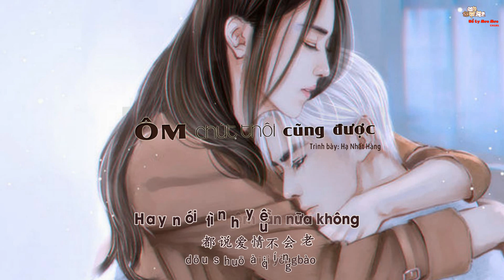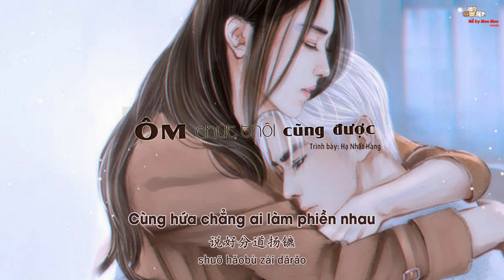[Vietsub] Ôm chút thôi cũng được - Hạ Nhất Hàng [ 抱一下就好 - 賀一航]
NHạc của tui: tìm theo tên bài hát ( chờ duyệt 72h)